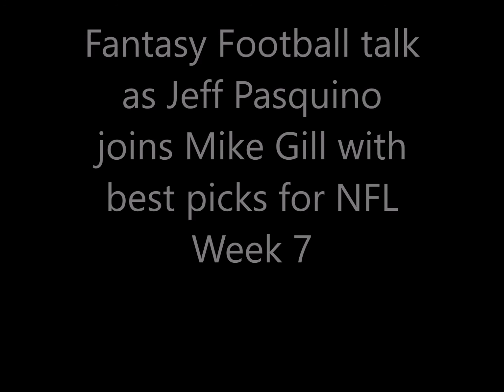Jeff Pasquino answering Fantasy Football questions ahead of NFL Week 7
Answering Fantasy Football questions Jeff Pasquino joins Mike Gill as they look ahead to NFL Week 7 options